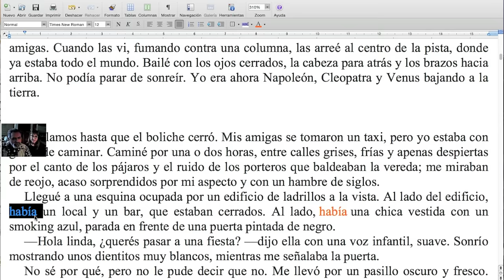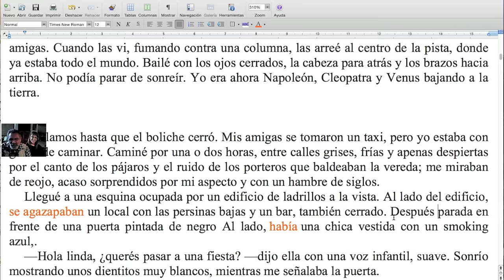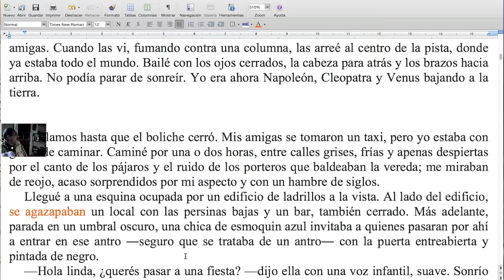Cómo GANAR en PRECISIÓN, ¡exprimiendo VERBOS! / TCyC #174.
No te pierdas este clarísimo ejemplo de cómo aprovechar al máximo los verbos “aparecedores”. En este caso, desmalezamos el verbo "haber".
 ¡Gracias por likear y compartir!